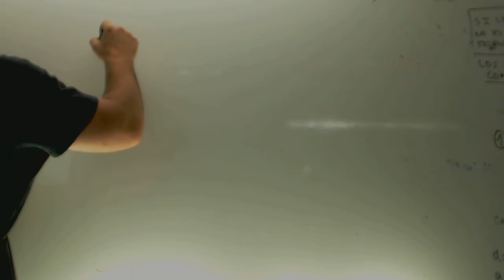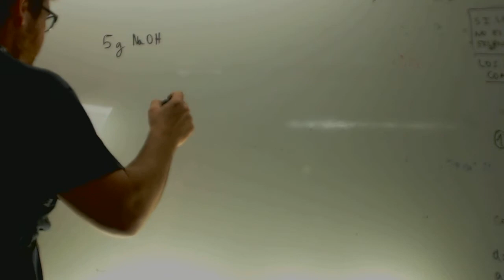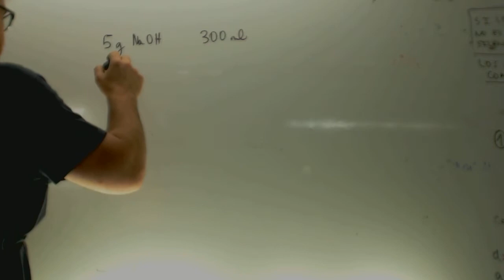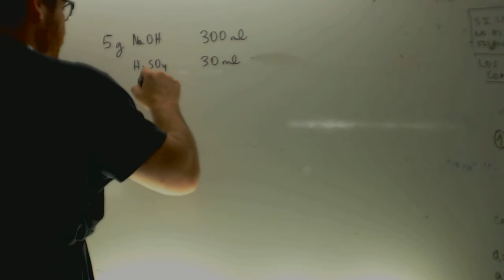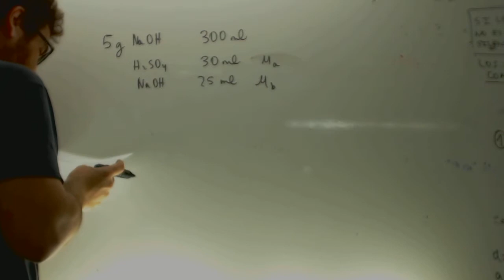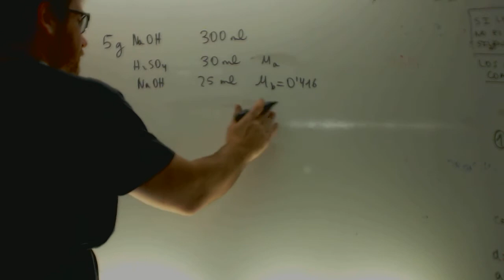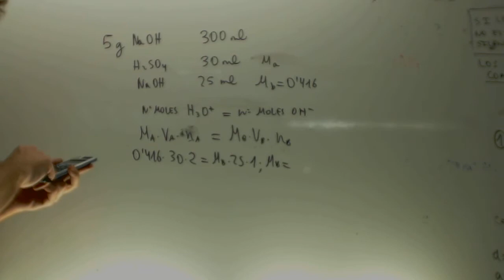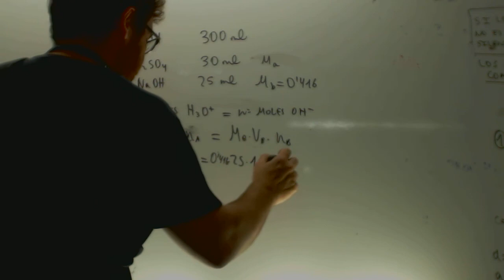Quimica 2012 Reserva 2 Ejercicio 5 Opcion A Academia Usero Estepona